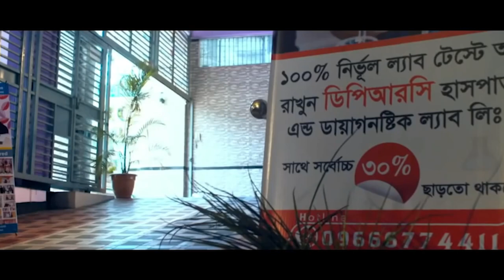মহিলাদের প্রস্রাবের সমস্যা ও তলপেটের মেদ/ভুড়ির আধুনিক ব্যায়াম | Female Pelvic Floor Muscle Exercise